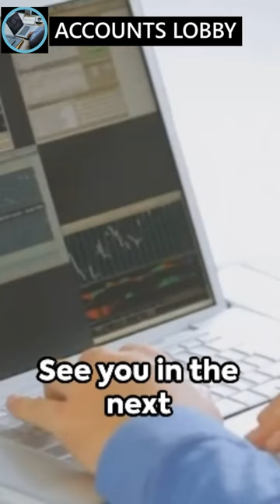QUICK RATIO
Title : QUICK RATIO